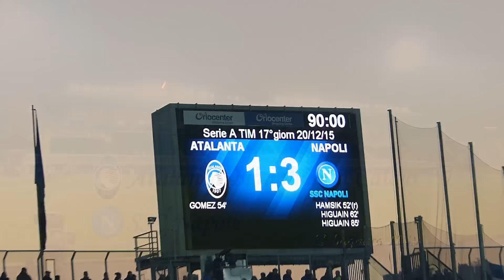Atalanta BG Calcio vs SSC Napoli (20 dicembre 2015)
Campionato Calcio Serie A 2015/2016
Atalanta Bergamasca Calcio vs SSC Napoli
Atleti Azzurri D'Italia (BG) 20 dicembre 2015